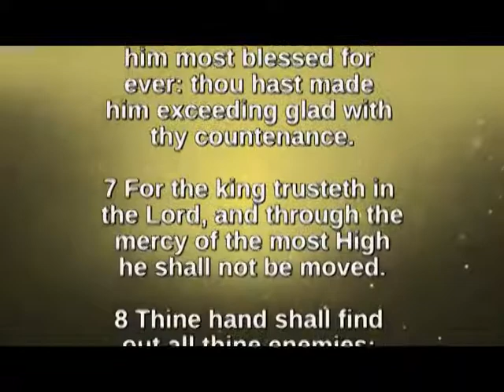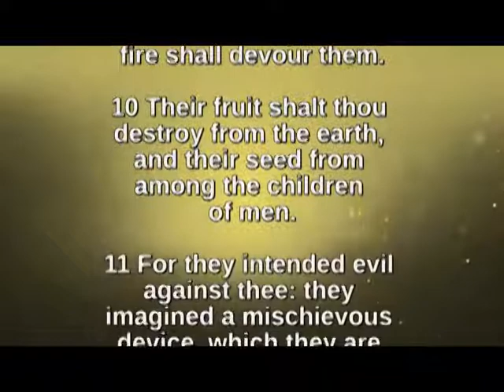Bible Readings & Hymns - Psalm 21